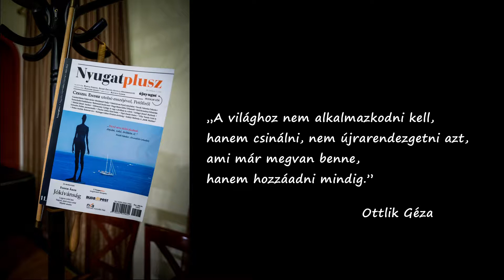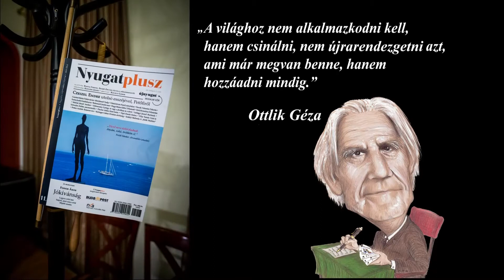Törzsasztal - Rusz Milán, Kiss Norbert 2018.04.17.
Törzsasztal Szabó Zoltán Attilával, Fővédnök: Dúzsi Tamás

Újnyugat Irodalmi Kör, FIXHD 2017.